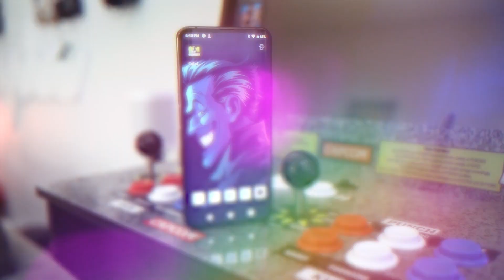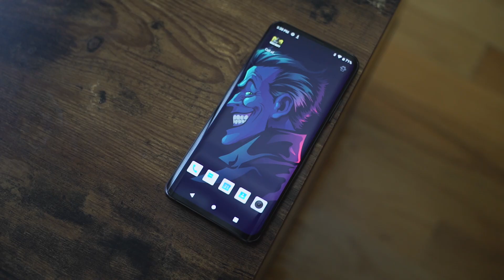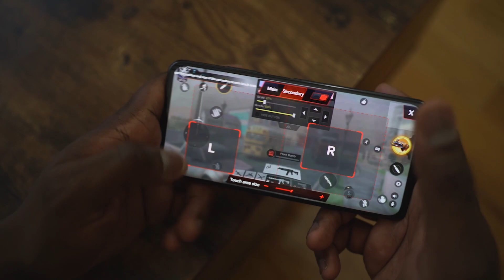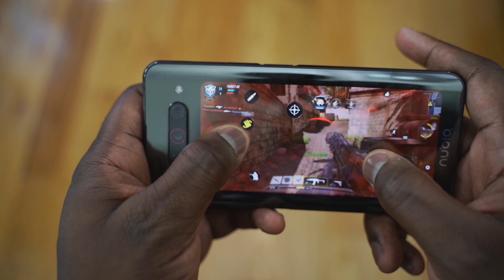Nubia Z20 Dual Screen Gaming // Call of Duty Mobile!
The New Nubia Z20 comes with two display a standard 6.3 in AMOLED display and a 2nd 5.1inch amole display at the back of the device. Which is usually used for selfies but in this case, we are going to game.

Nubia Z20: